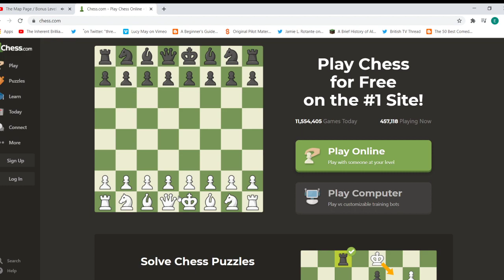I suck at Minecraft and Chess [11/03/2021]